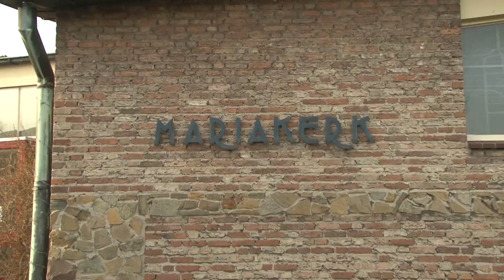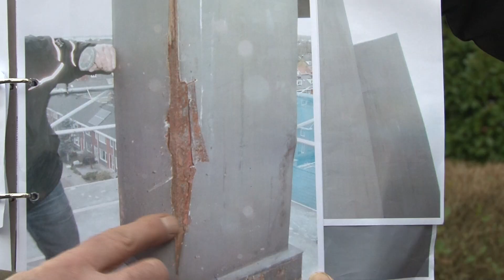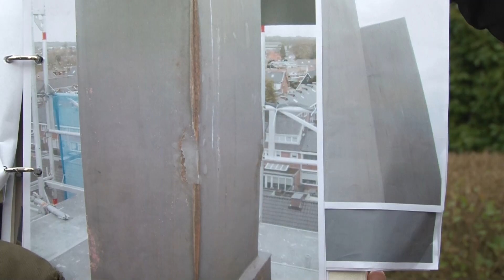Kruis van Mariakerk wordt gerenoveerd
De kerktoren van de Mariakerk aan de Spoellaan in Heemskerk staat in de steigers voor renovatie. Daar hoort ook het stalen kruis bij. Het kruis is verroest en dient vervangen te worden, aangezien het anders tot gevaarlijke situaties kan leiden.